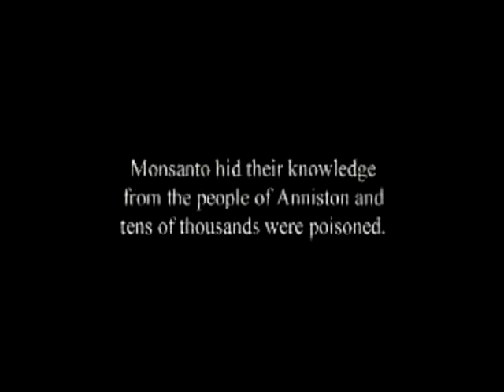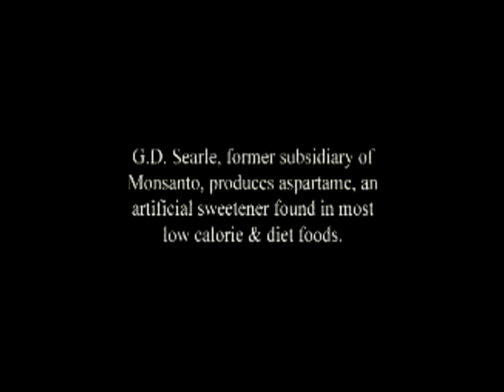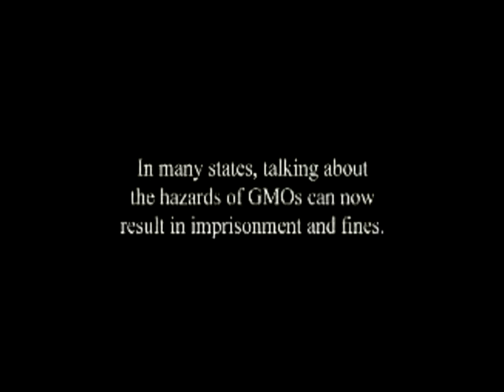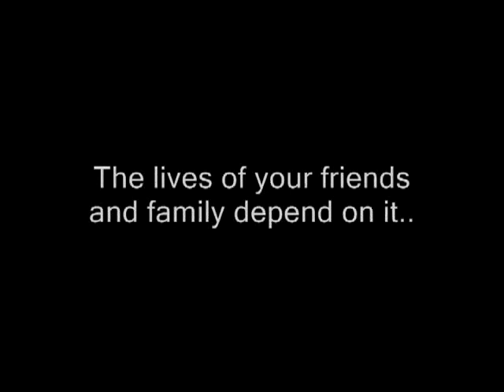Monsanto exposed 5